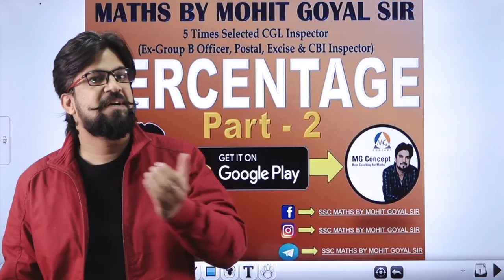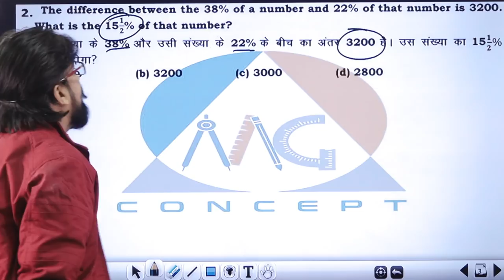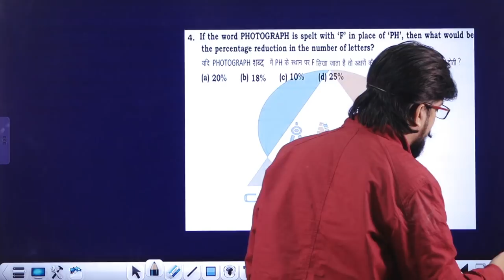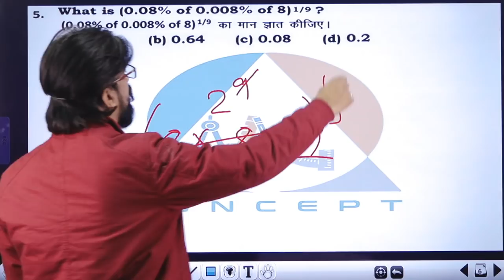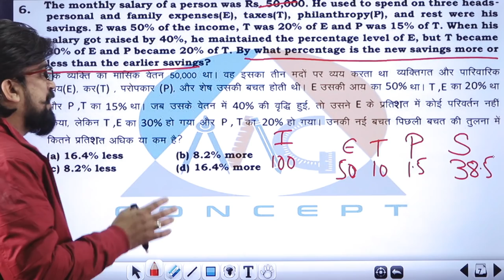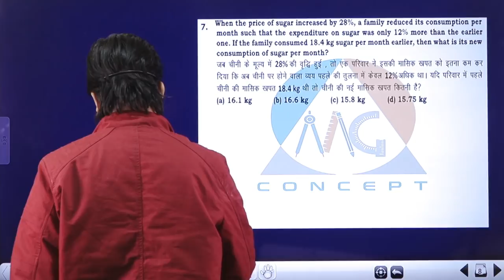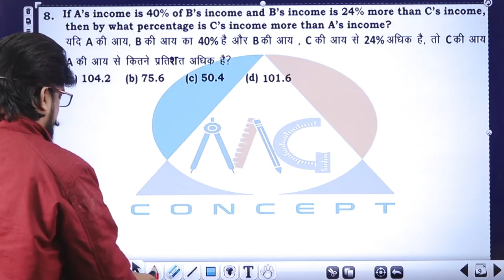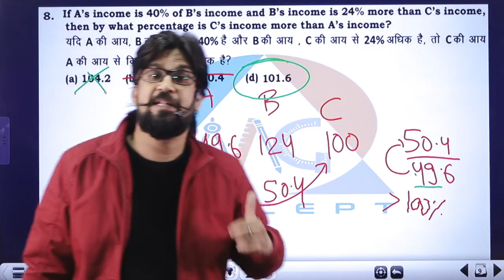CGL 2019 | Percentage Tricks for SSC CGL | CPO | CHSL By Mohit Goyal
SSC CGL Percentage tricks session 2019 | Cgl Maths Classes By Mohit Goyal Sir.

BOOKS Now Available In These Cities Kindly Contact On Given Number Below:-

Availabilty in Your City Call@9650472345